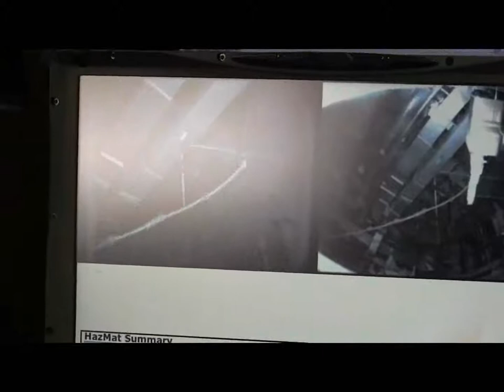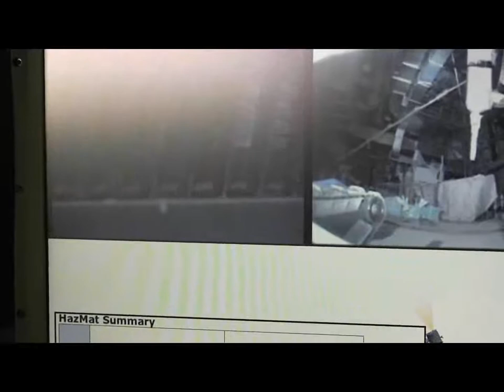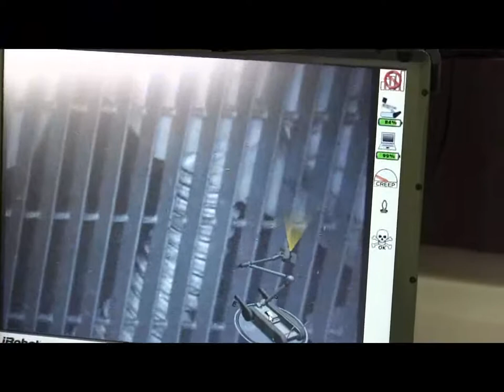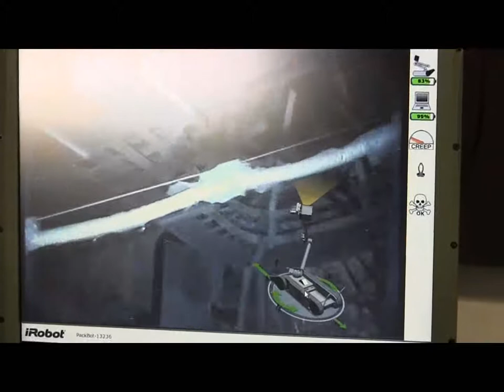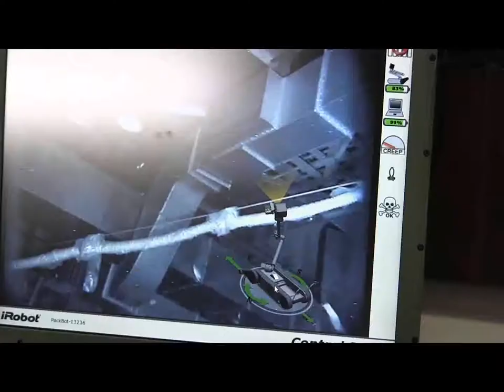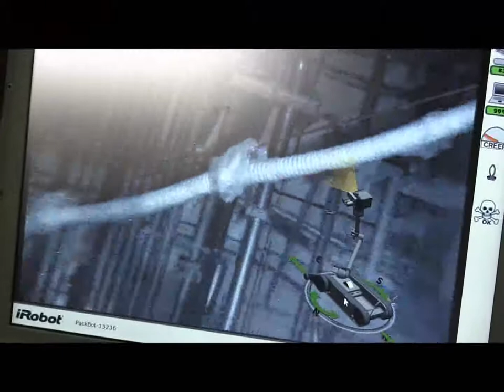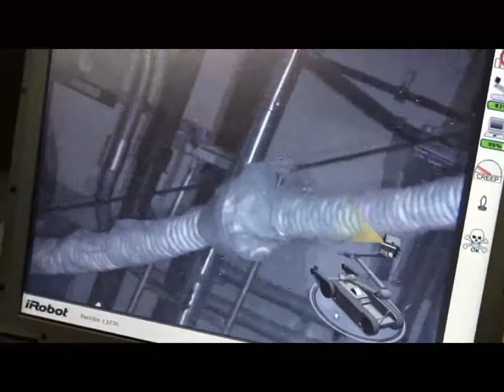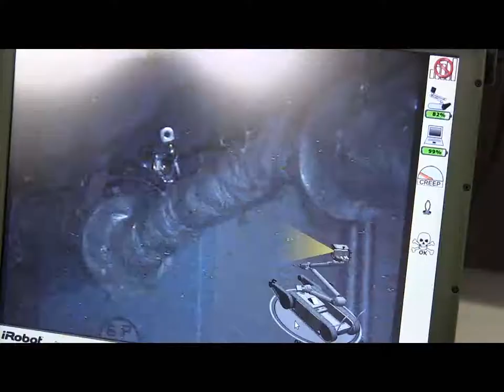Reactor containment vessel of Unit 3 at the Fukushima Daiichi (PACKBOT)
TEPCO announced that the robot used to enter the Fukushima Daiichi Unit 3 Reactor Building measured radiation levels up to 4,780 mSv per hour, nearly three times the 1,300 mSv reading taking in the same location last year on November 14th, 2011.
According to TEPCO documents, the Packbot was exposed to 650 mSv and Quince2 robot was exposed to 185.2 mSv.